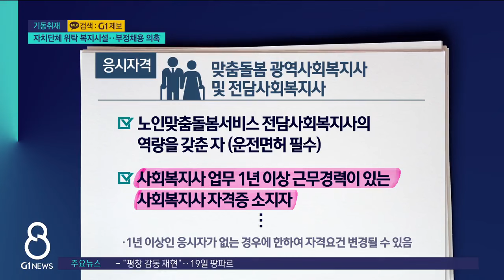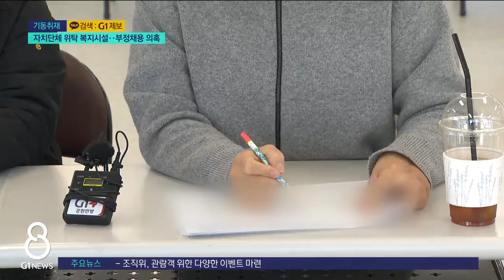[G1뉴스]자치단체 위탁 복지시설..부정채용 의혹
자치단체의 위탁으로 운영되는 도내 한 복지시설에서 직원 부정 채용 의혹이 불거졌습니다.

 채용 내정자가 있었고 특정인은 면접 일정까지 봐줬다는 주장이 제기됐습니다.